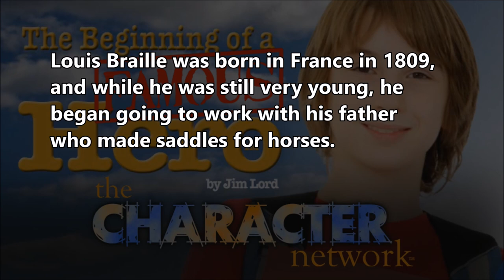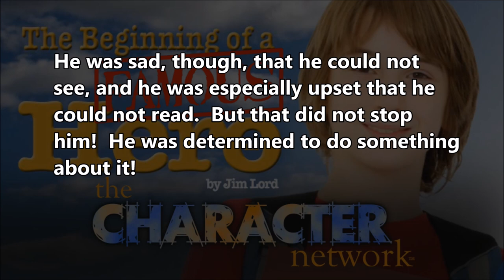The Louis Braille Story